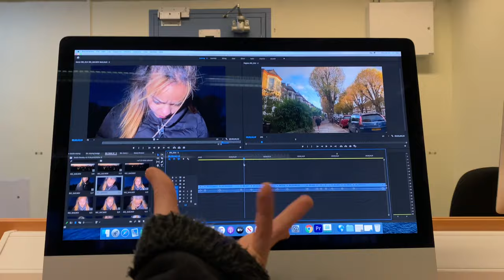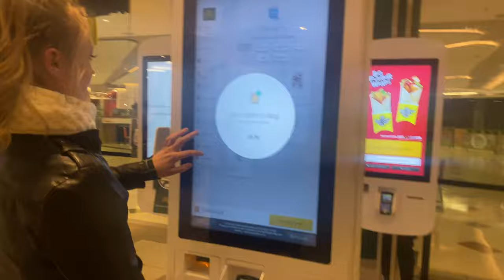ASSESSMENT WEEK AT A PERFORMING ARTS SCHOOL || The Brit School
Hey everyone❤️ Sorry I haven’t posted for a while, I’m really trying to post regularly whilst coming up with good content. Even though this was filmed a couple of weeks ago, I still wanted to upload it. I hope you enjoy! I hope you are your families are safe.